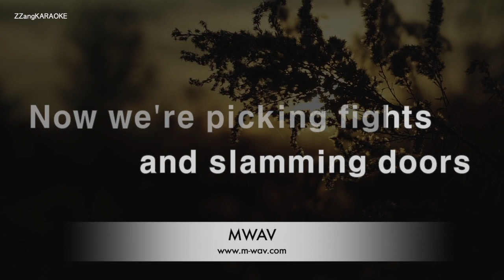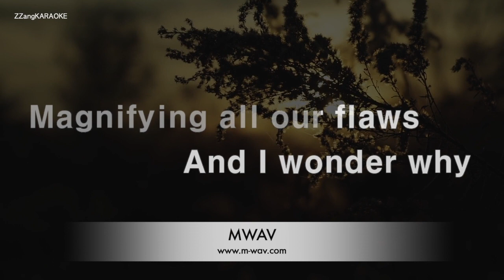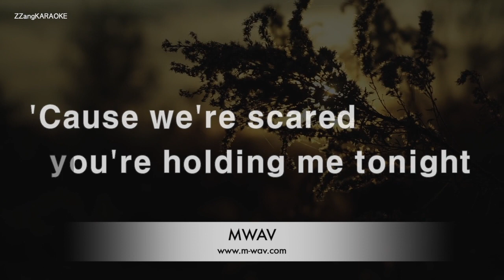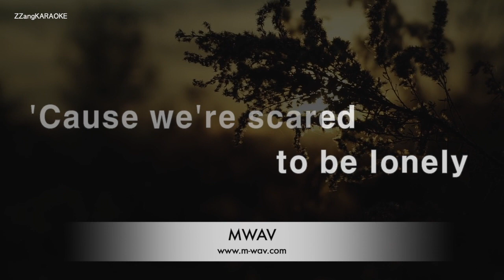Martin Garrix, Dua Lipa-Scared To Be Lonely (MR/Instrumental) [ZZang KARAOKE]